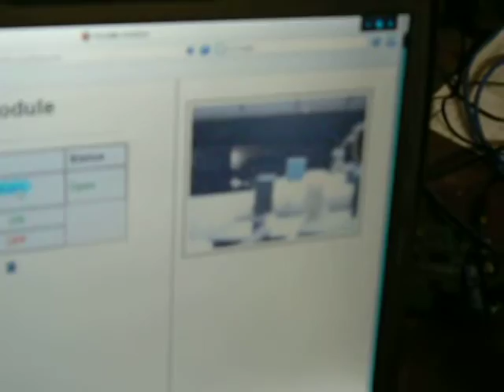Button Test Video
Garage door opened and closed via a webpage